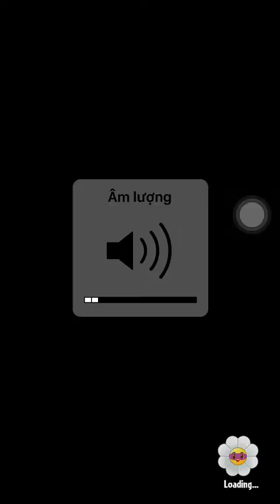Literally me reviewing Gamer Dương Vlog’s deck for 16 minutes straight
Deck credit: Gamer Dương Vlog
Well, if you ask, I think this deck is not really F2P
(Damn it, been sitting on a wooden chair for 16 minutes sure isn’t a fun thing, my ass hurts)